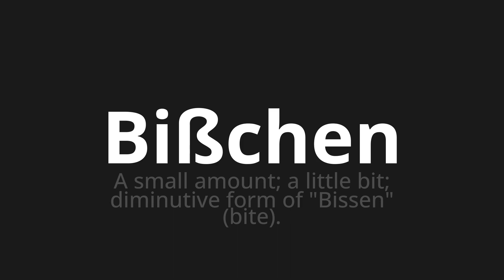How to pronounce Bißchen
🌍 Learn a new language now Master the Pronunciation of 'Bißchen which means bit' - which means : A small amounting;a little bit;Diminutive Form of "Bissen" (bite). 📝 with @HTPronounce 🎓🗣️ - [Your Guide to German]

Learn to pronounce 'Bißchen' perfectly in German with our easy and engaging tutorial by @HTPronounce! 📖📽️ In this comprehensive video, we provide you with native speaker examples 🗣️👂 and phonetic breakdowns 🎵 to ensure you get the pronunciation just right.

How to say A little in German